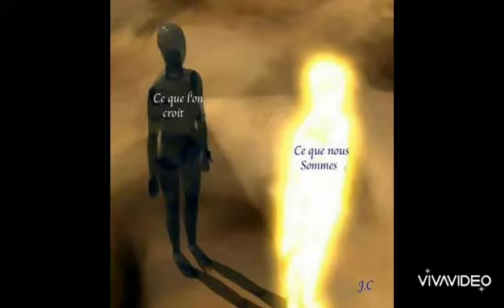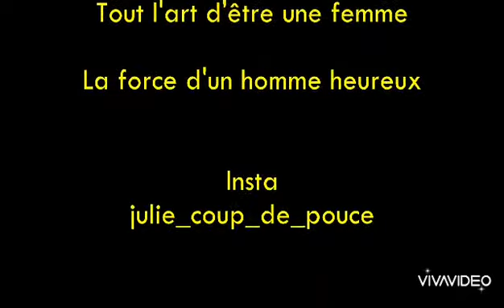L'aura, mais qu'est ce que c'est ? 1er.01.2021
🛎🎦 On en parle ici et là, mais qu'est-ce que l'Aura ?

⭐️Gaëlle, ostéo fluidique, nous en parle aujourd'hui et répond donc à mes questions.⭐️